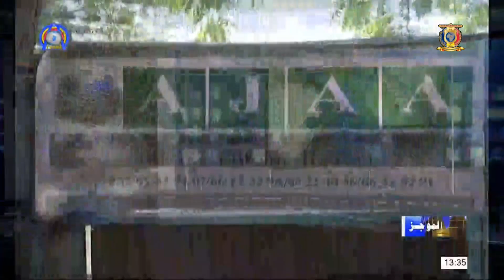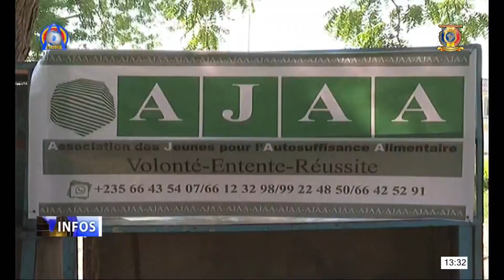موجز الأخبار الثنائي 13H30 ليوم 16 أغسطس 2020 مع روضة صالح FLASH INFO BILINGUE AVEC ACHTA ABAKAR